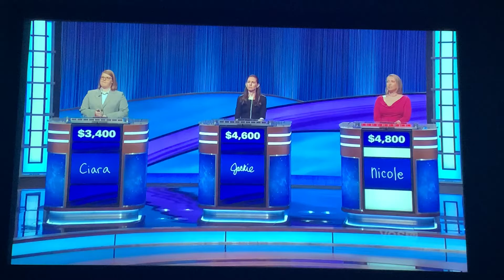Jeopardy, Ciara Donegan Day 2 - 1st Daily Double (3/25/22)